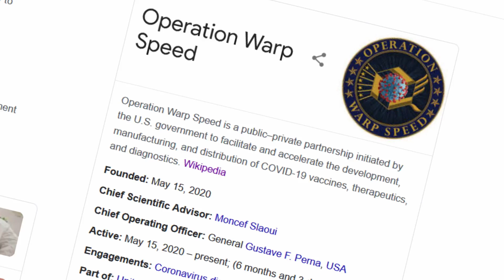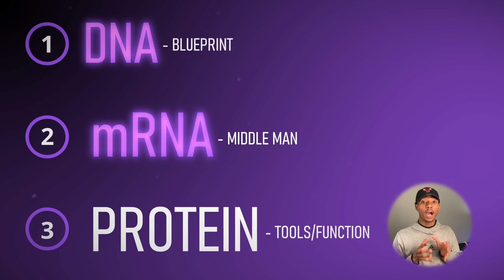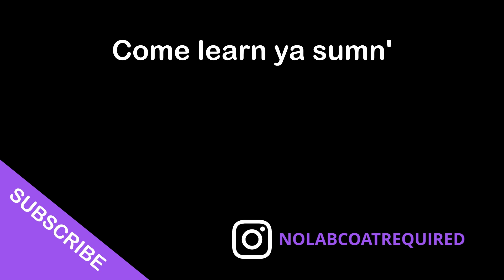Vaccine's here, now what? | COVID vaccine explained.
THE PANDEMIC IS ALMOST OVER. i think. How does da rona vaccine work and how is it different.
come learn ya sumn'

like and sub if u feelin' like it